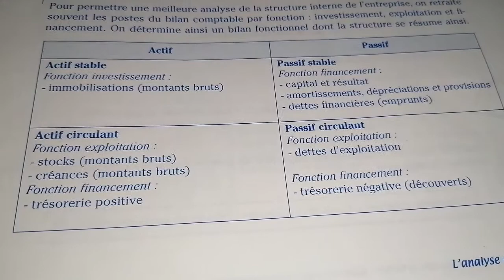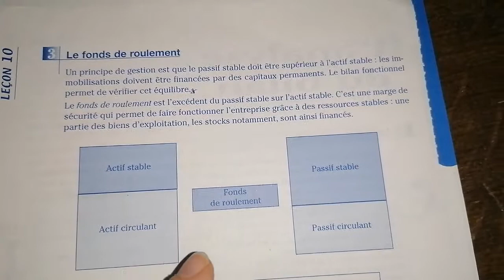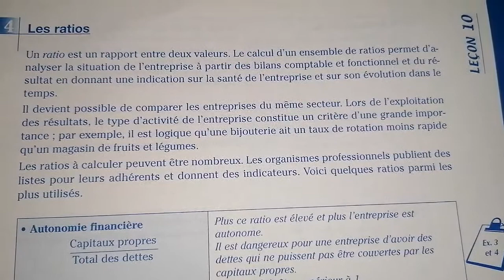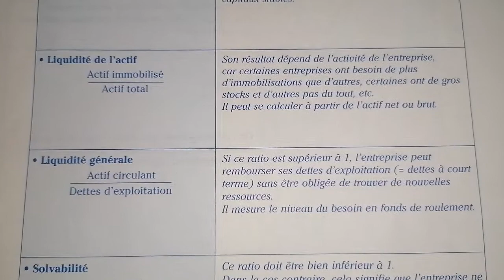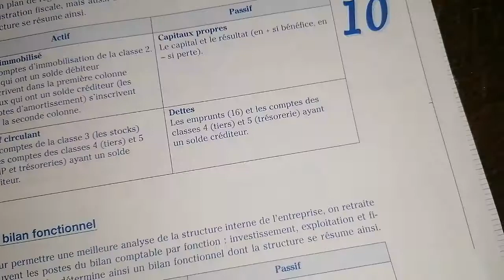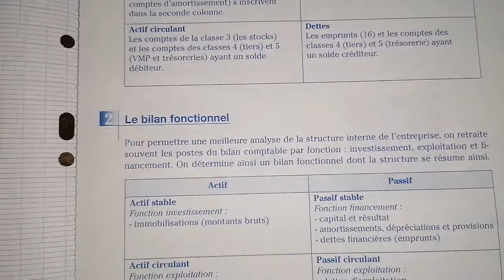L'ANALYSE DU BILAN (RAPPEL)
Voici, une petite révision sur l'analyse du bilan.

Que je trouvais utile de vous partager.

Bon courage pour vos révisions.